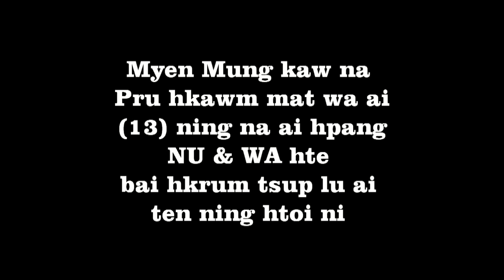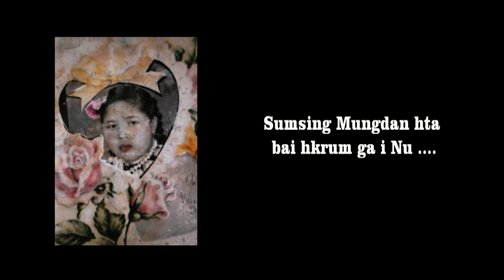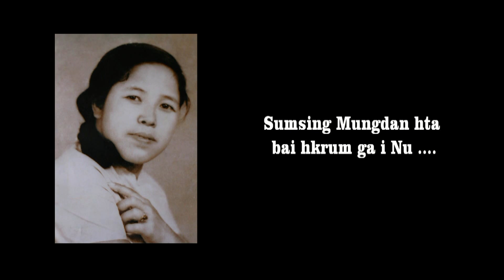Chying Hkai Nu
Buga na pru hkawm mat wa ai (13) ning na ai hpang Chying hkai Nu yan Wa hte bai hkrum tsup lu ai ten ni... ( April 14, 2013 - 5:03 pm to April 28, 2013 - 1:00pm )